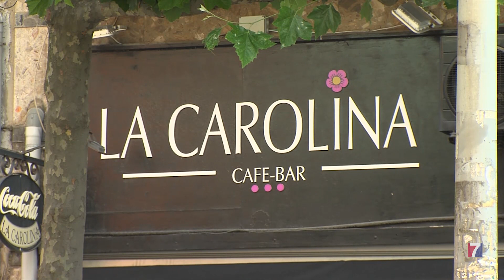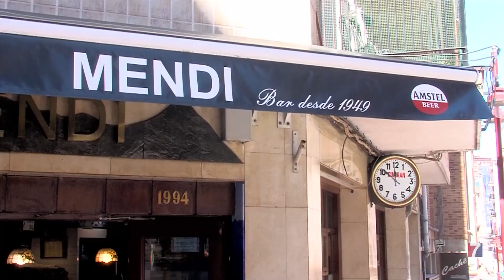Barakaldo ampliará los horarios de hostelería durante los eventos previstos hasta final de año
El viernes 21 y el sábado 22 de octubre, los establecimientos hosteleros podrán cerrar dos horas más tarde de lo habitual con motivo de la celebración de «Hiriko Soinuak».

La ampliación de horarios se aplicará también para las noches del 28 y 31 de octubre, con motivo de Halloween, así como en el periodo navideño.

El presidente de Inguralde, David Solla, ha explicado que con esta ampliación “se da respuesta a la demanda del propio sector hostelero, en el marco de una estrategia compartida con el Ayuntamiento para dinamizar el consumo».